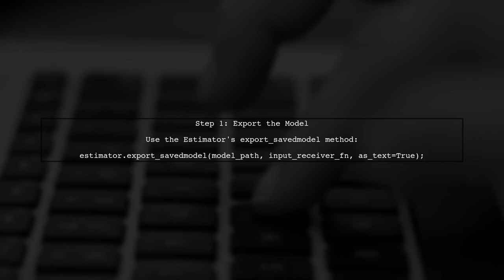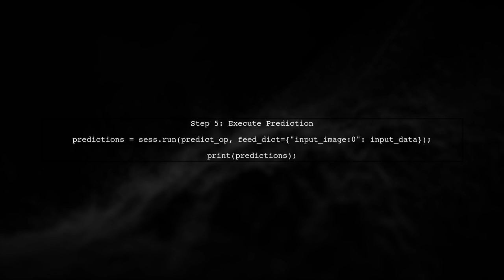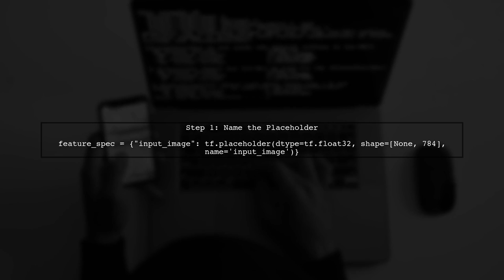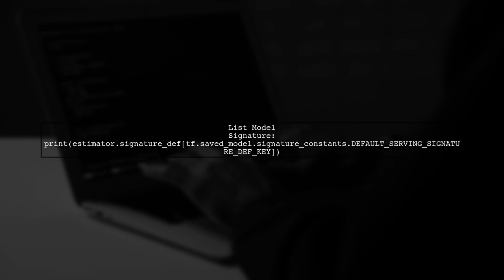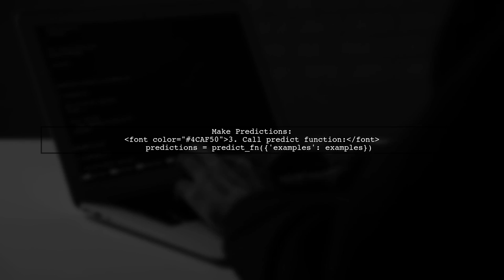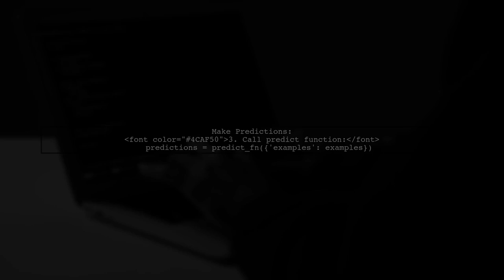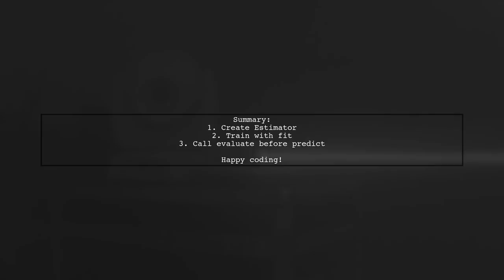How to Make Predictions with TensorFlow Estimator Model: A Step-by-Step Guide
In this video, we’ll dive into the world of machine learning by exploring how to make predictions using the TensorFlow Estimator model. Whether you're a beginner or looking to enhance your skills, this step-by-step guide will walk you through the entire process, from setting up your environment to deploying your model for real-world applications. Join us as we unlock the power of TensorFlow and learn how to turn data into actionable insights!

Today's Topic: How to Make Predictions with TensorFlow Estimator Model: A Step-by-Step Guide

Related to: tensorflow, estimatormodel, predictions, machinelearning, step-by-stepguide,